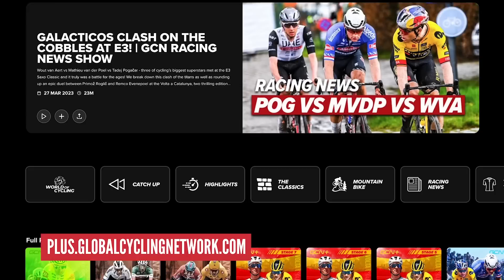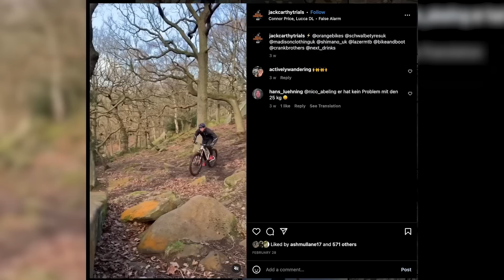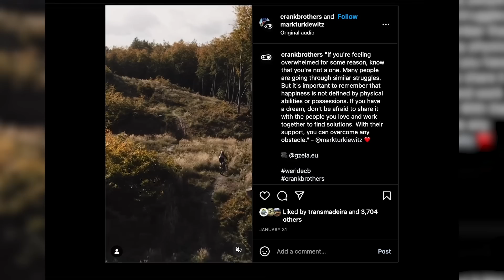The Audi e-tron Electric Bike Powered By Fantic | EMBN Show 272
Welcome back to another weekly EMBN Show! On this week's show, Steve Jones is joined by Martyn Ashton to check out the release of the new Audi e-tron EMTB! Of course, we have all the usuals like Your World, Bike Vault & more for you to enjoy!

⏱ Timestamps ⏱
0:00 - Intro
0:13 - News
10:00 - Your world
12:15 - Captions
16:18 - Bike Vault

What would you like to see on the EMBN show? Let us know down below! 👇

Around - AGST
Asam - baegel
Bitcrush Tornado - Lofive
Coleus - Aleph One
Disco Craze - Rymdklang Soundtracks
Koi - Lukas Got Lucky
Samaria - Lukas Got Lucky
The Best of Me - Ruzer
Wrapped - Dylan Sitts

- The know-how…
- The skills…
- The tech…
- The inspiration…